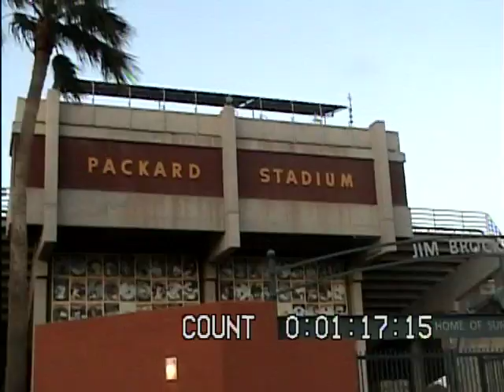Baseball Video Blog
Part 4: Last of the Trip